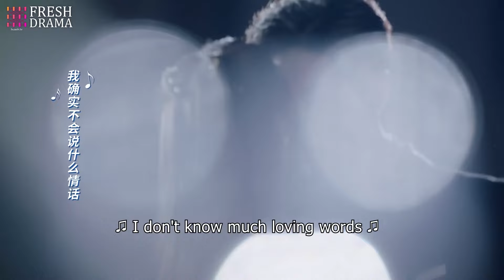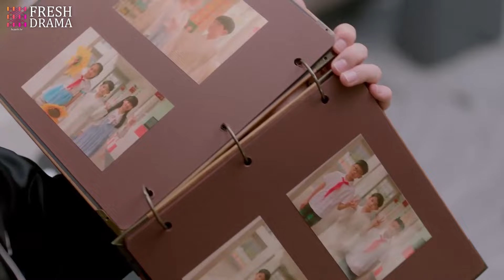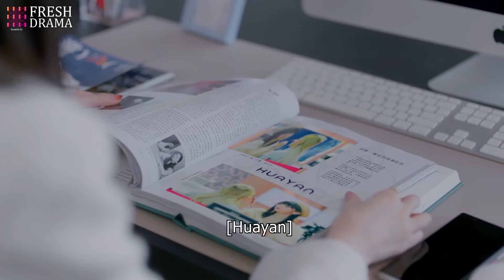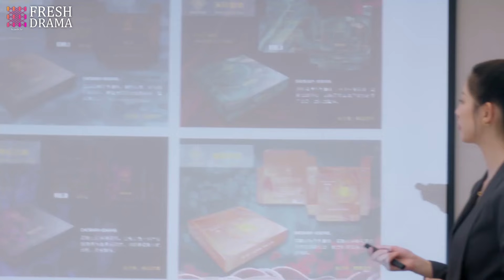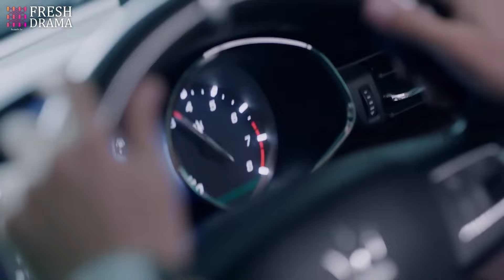CEO spent millions to buy his beloved wife a necklace and took it off from his evil ex relentlessly